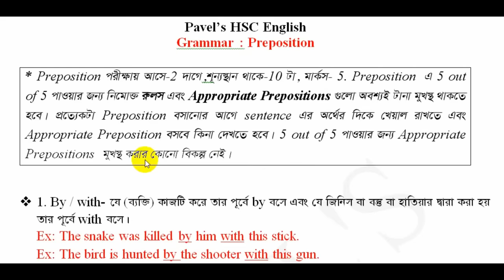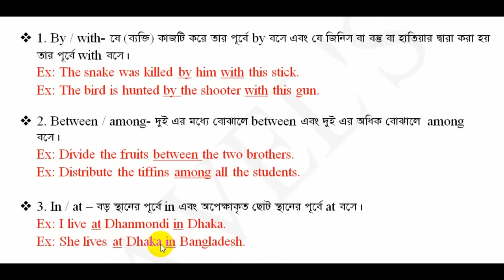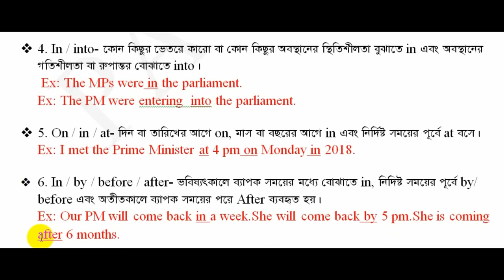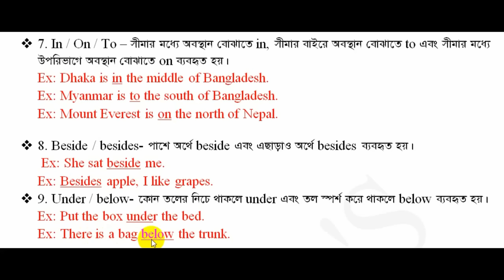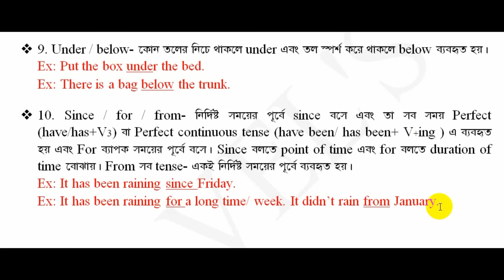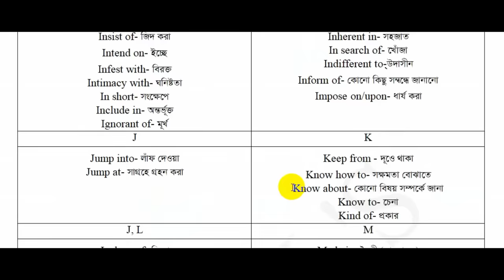HSC || Preposition Short Cut Rules (প্রিপজিশন ব্যবহার). HSC English 2nd paper Question No-2.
This video is about preposition with proper explanation for hsc students.

4&5. Cloze test With clues & Without Clues

3. Special Uses of Some Phrase & Words
5. Right Form of Verbs
11. Synonym & Antonym: Coming Soon...
16. Composition: Coming Soon...

From this video viewers will also learn preposition,hsc,hsc preposition,preposition in bangla,
Using Rules of Preposition - প্রিপজিশন ব্যবহারের,
preposition tricks,preposition.